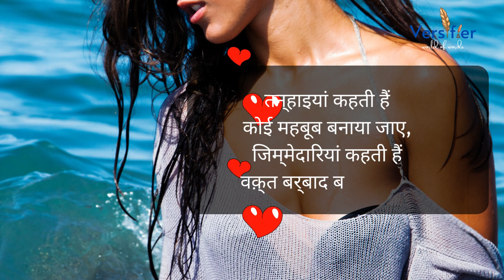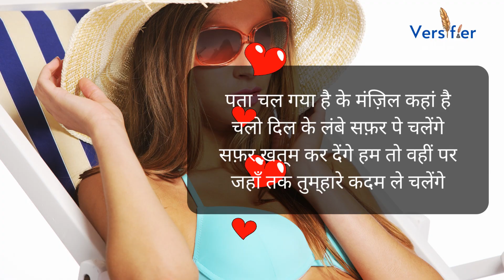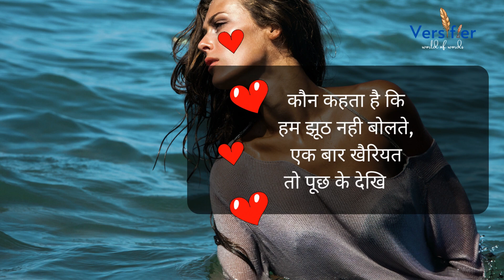True Love Quotes | Cute Love Quotes | Soni Piya | Versifier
Versifier Channel is About Quotes , Poetry , Psychology , and  Versifier Saying.